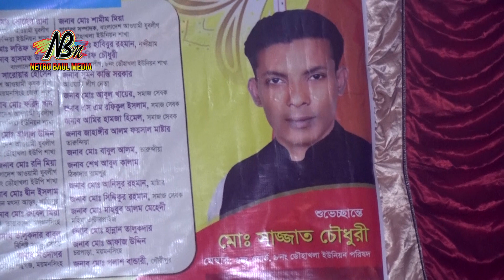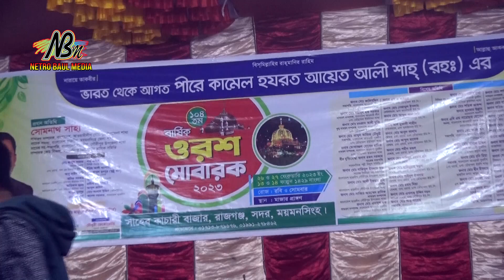মদনপুর কাপালো রানি সরকার | একটা প্রেম ফুলে গাঁথা মালা | New Baul Song 2023 | Vandari gan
Director: Shahid alom
Language: Bengali
Label: Netro Baul Media
Camera: NH Nayeem
Edit: Shahid Alom

সু-খবর : প্রতি বৃহষ্পতিবার রাত 11/12 ভিতরে হযরত শাহ সুলতান (রহ:)মাজারে আমাদের এই চ্যানেলে লাইভ করবে, যথা সময় আপনাকে লাইভ দেখার আমন্ত্রণ করা হইল।

Dear Sur, Crazy Brothers and Friends, if you like the songs on our channel, subscribe to the "NETRO BAUL MEDIA" channel and stay tuned, share the videos you like with your friends, and give your opinion by commenting, Thanks.
I will Show you Update People.
So, Watch the video and enjoy the Entertainment .
If you have good videos on our channel .
Then of course our channel
🚦📢📢 সতর্কবাণী !!! 🤬🔇🚫🚦
এই ভিডিও এবং অডিও এর স্বত্বাধিকার শুধু মাত্র ’নেত্র বাউল মিডিয়া’ এর। অনুগ্রহ করে কেউ এই ভিডিও, অডিও অথবা এই ভিডিও এর কোন অংশ কপি করবেন না । এতএব, আমাদের কোন অডিও, ভিডিও অন্য চ্যানেলে পাওয়া গেলে কপিরাইট আইন অনুযায়ী ব্যবস্থা নেয়া হবে।

Warning!!!
@Netro Baul Media   reserves all right of this content. Otherwise, we'll take action according to copyright law.